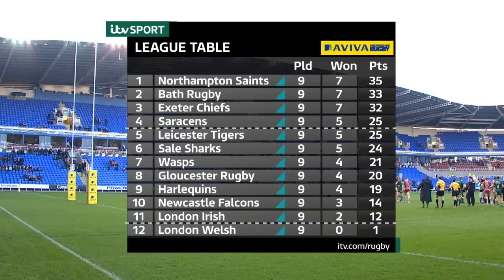Round 9 Review - Aviva Premiership 2014/15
Recap the action from a fantastic round of Aviva Premiership action.